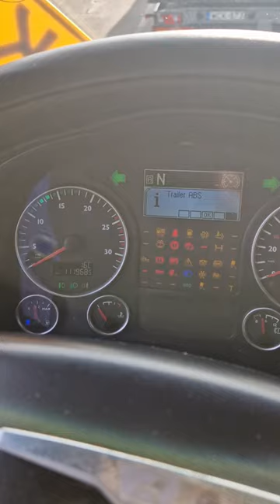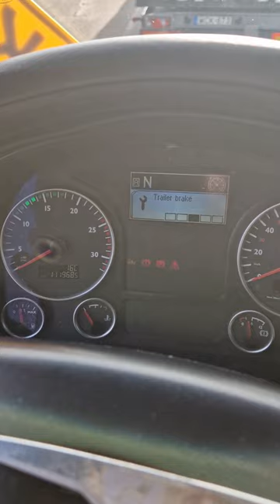Checking the Truck!!!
EKIPA SVAKO MALO MORATE RADITI PROVJERU VIZUELNO VASEG KAMIONA KAO STO VIDITE NA SNIMKU SRETNO SVIMA